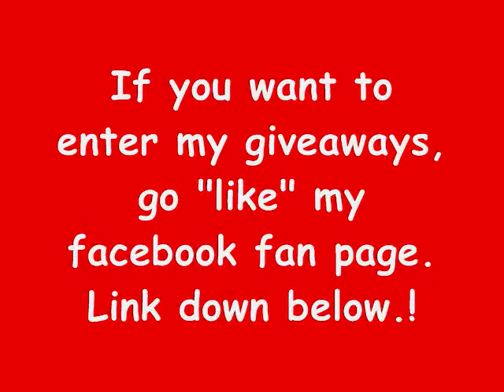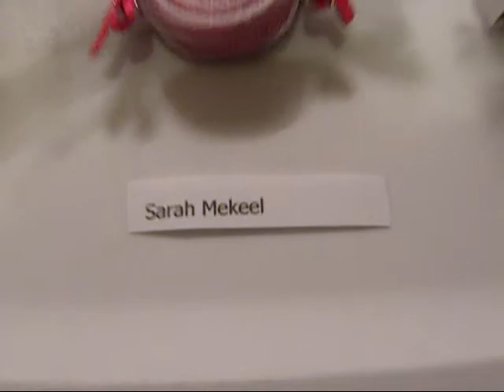The 5 Candy Clip Giveaway Winners! By Just Add A Bow